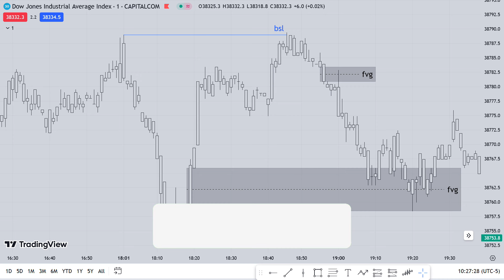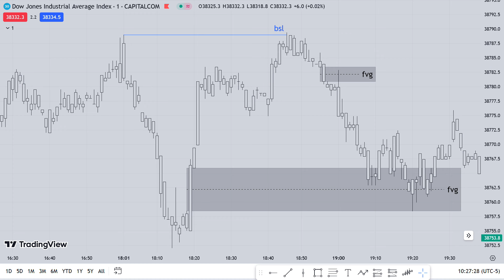Why ICT Watches ​Retail YouTubers | ICT Trading Motivation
Channel Members get early assess to videos, we’ll be doing Members only livestreams where we will tape read live price action for New York and sometimes London. Using retail traders for sentimental analysis…